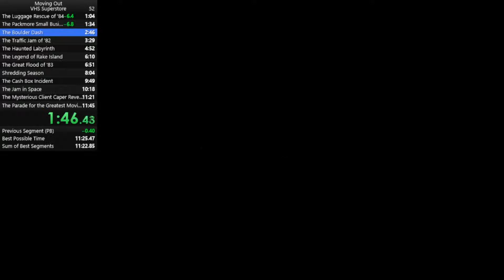Moving Out - The Boulder Dash in 38.56s